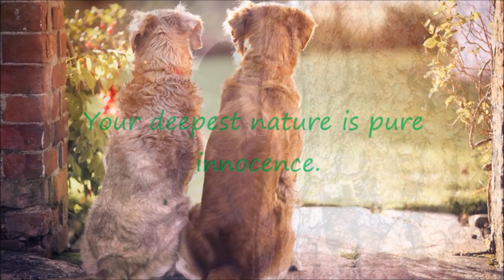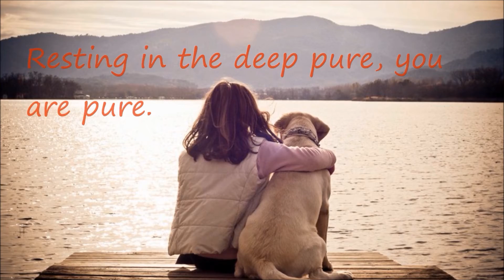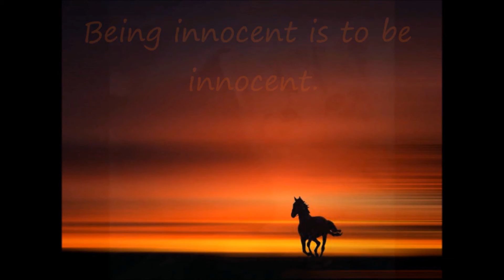Pure Innocence ~ God Dieux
Video about innocence with voice over by God Dieux. ~ God's Poetry set to the music of Deva Premal.  Amazing poetry, music and images magically put together.  A conscious meditation and reflection upon the nature of reality.